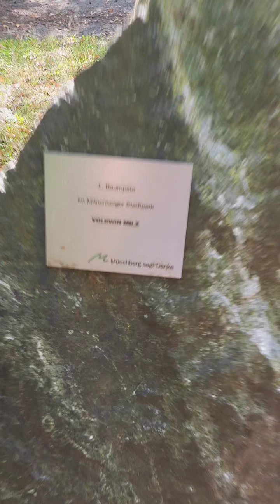Praca w Niemczech, pauza, pracuj tam gdzie ci dobrze...